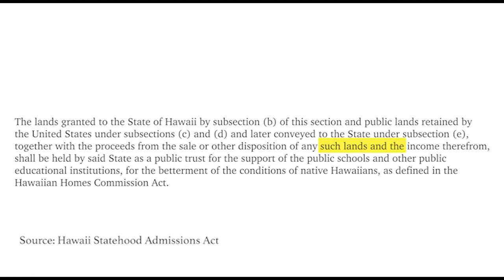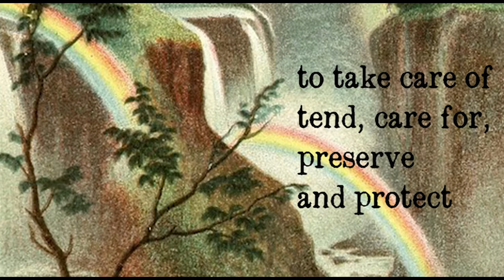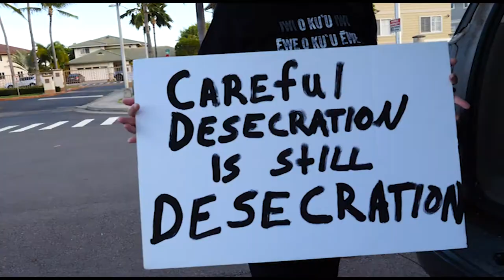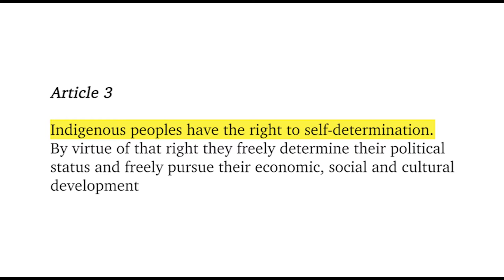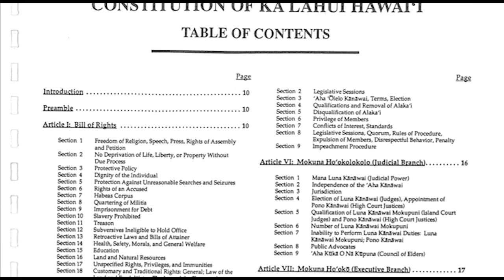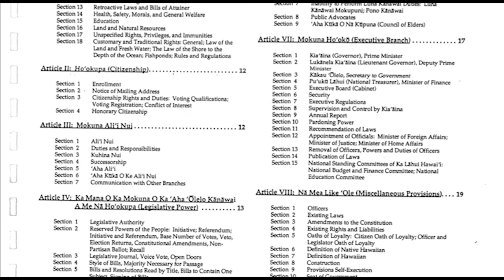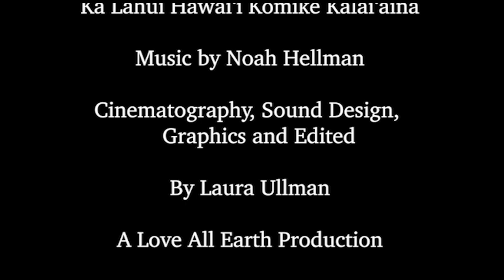Ka Lāhui Hawai'i: The Hawaiian Nation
Ka Lāhui Hawaiʻi is a native initiative for self-determination advocating for the rights of Kanaka Maoli and the protection of our lands and natural and cultural resources.